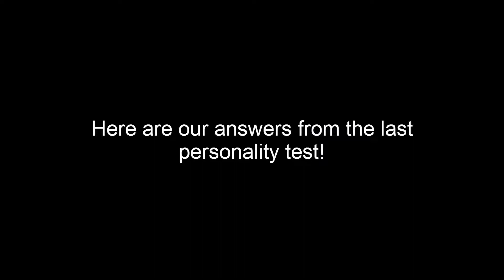MIDNIGHT HOUR | Episode 1 Part 9